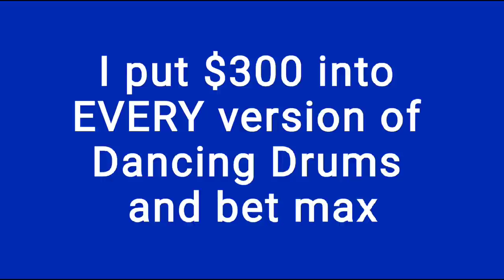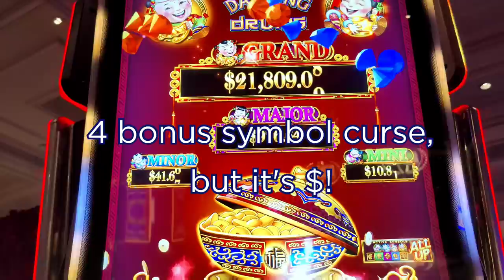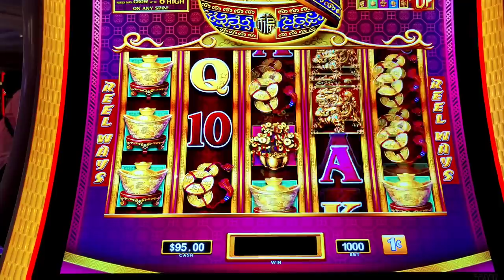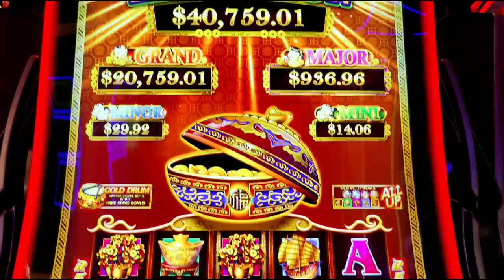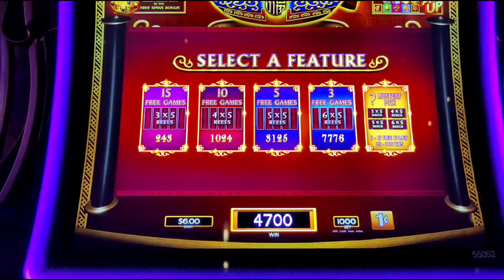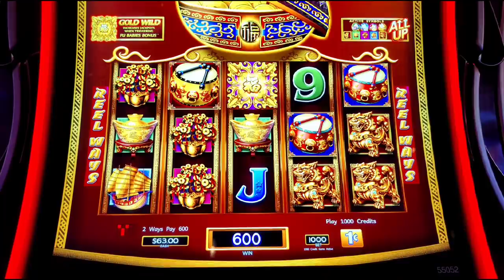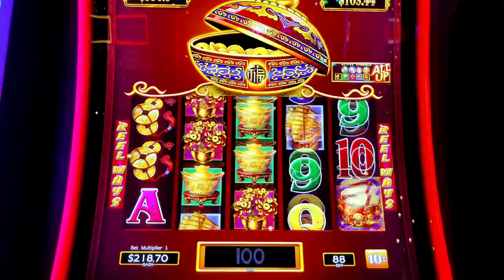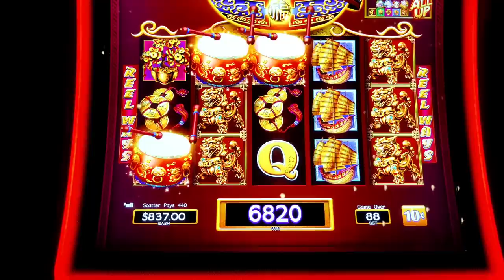I Put $300 into EVERY Dancing Drums Slot and MAX BET! One With the Drum Challenge!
Dancing Drums vs. Dancing Drums Explosion vs. Dancing Drums Prosperity - which is the best?  I put $300 into each version and hit max bet. Here's what happened!  @BellagioLasVegas and @cosmopolitanlasvegas

Chapters:
0:00 - Dancing Drums
2:39 - Dancing Drums Prosperity
7:39 - Dancing Drums Explosion
14:15 - High Limit Dancing Drums